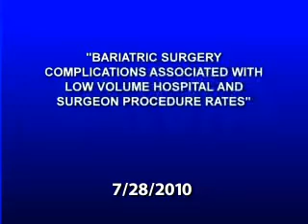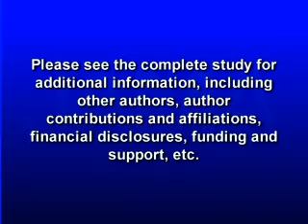BARIATRIC SURGERY COMPLICATIONS ASSOCIATED WITH LOW VOLUME HOSPITAL AND SURGEON PROCEDURE RATES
Bariatric surgeries for weight loss including the gastric bypass and adjustable gastric band procedures are now the second most common abdominal operations being performed in the United States. The safety and outcomes of these surgeries are still a concern. A new study in the state of Michigan shows while complication rates remain low, serious complications are associated with the volume of procedures in hospitals and by surgeons. Catherine Dolf has more in this week's JAMA Report.